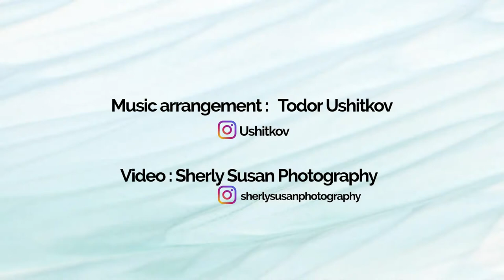Till There Was You